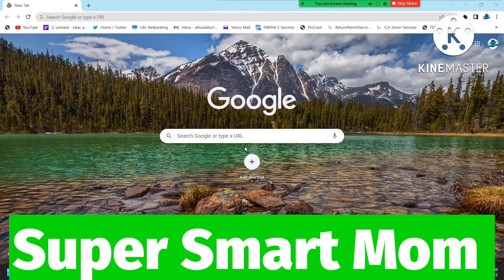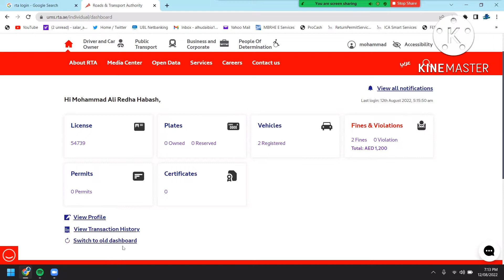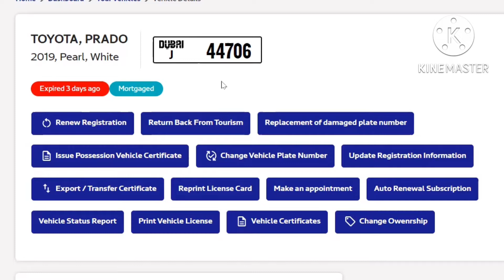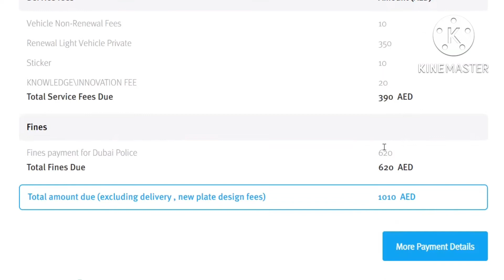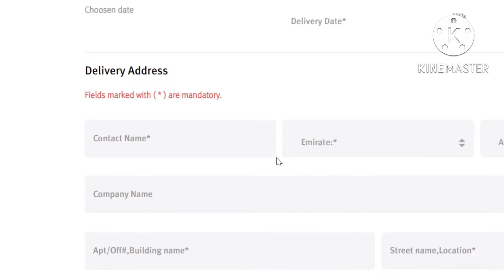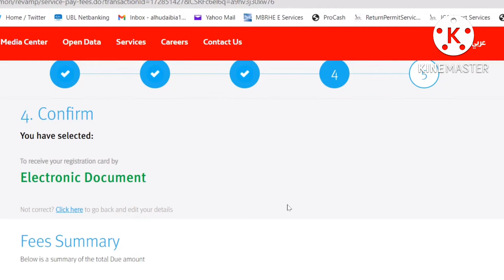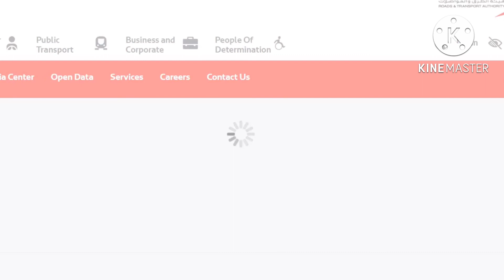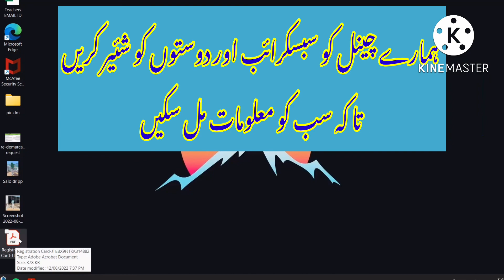Vehicle Renewl Online Dubai/Latest Vehicle Renewl Process UAE/How to Pay Fine Online /Online Renewl